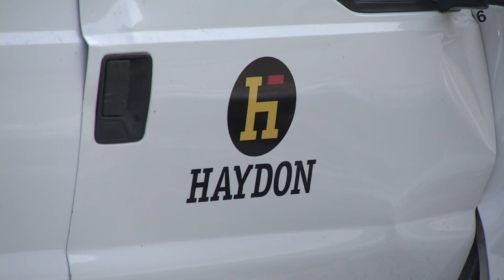Raw Video: Aftermath of pickup truck crashing into city bus in Glendale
The Glendale Police Department reported a crash that occurred between a pickup truck and city bus on Wednesday afternoon.